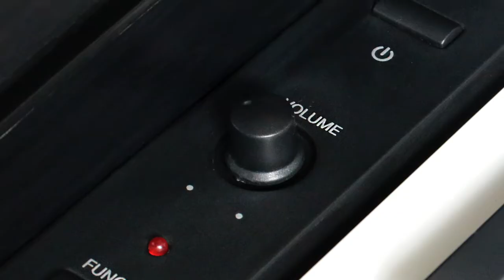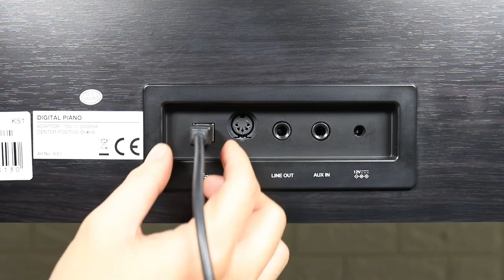KURTZMAN KS1 - DÒNG ĐÀN PIANO ĐIỆN MỚI NHẤT CỦA KURTZMAN TRONG 2022 || CHỈ VỚI GIÁ 11 TRIỆU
Piano điện KURTZMAN KS1 một sản phẩm đáng sở hữu nhất trong năm 2022, đáp ứng đầy đủ về độ nặng phím đàn với 5 cấp độ chạm, đến thiết kế cứng cáp, và ngoại hình và chất âm được trau chuốt tỉ mỉ.